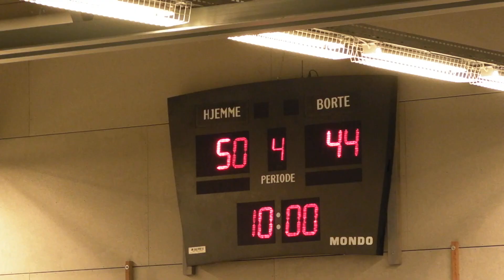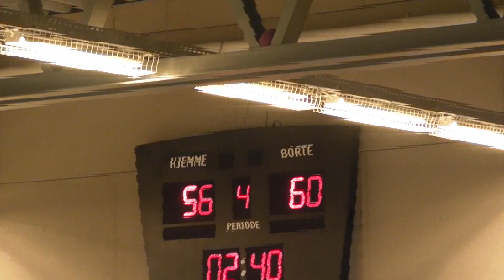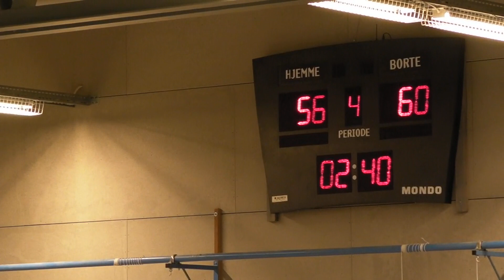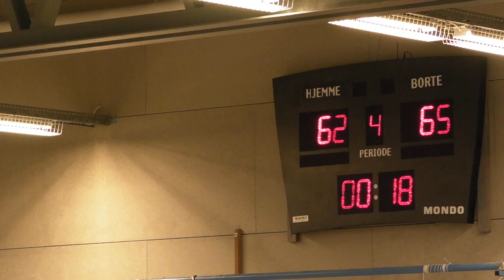Follo Bobcats- Ås U19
Treningskamp, basketball